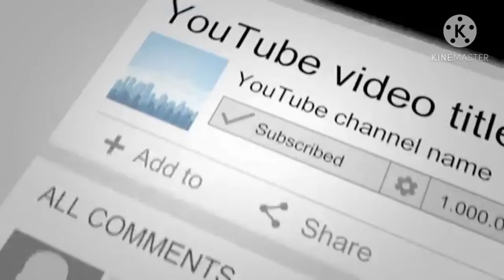How To Make Valentines Day Greetings Card ||Diy Homemade Greetings Card Easy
How To Make Valentines Day Greetings Card || Diy Homemade Greetings Card Easy|| Valentines Day Card Making Easy For Beginners

Hello Viewers,
Here's a special drawing lesson. This is step by step guide will teach you how to draw and personalize your own drawing. Follow these steps to make your drawing skills absolutely awesome 👌

Watch the video till the end. Give a Thumbs Up 👍 if you liked...

You can request drawings in the comments section, but please be patient while I get to your request. You also have a better chance of getting your request done sooner if you're a subscriber

1. Easy Valentines Day Card Design
2. How To Make Greeting Card Step By Step
3. Greeting card
4. How To Make Valentines Day Card
5. How To Make Greeting Card
6. How To Make Valentines Day Greeting Card
7. How To Make Card
8. How To Make Diy Card
9. How To Make Card Easy
10. DIY Card
11. DIY Valentines Day Card
12. Card
13. Easy Card
14. Homemade Greeting Card
15. Homemade Diy Card
16. Greeting Card
17. Homemade Greeting Card Easy
18. Easy Homemade Greeting Card
19. Homemade Card Easy
20. Easy Card
21. Valentines Day Greetings Card
22. Greetings Card Drawing
23. Homemade Greetings Card
24. Greeting Card
25. Valentines Day Card